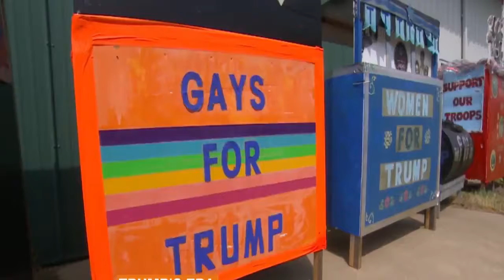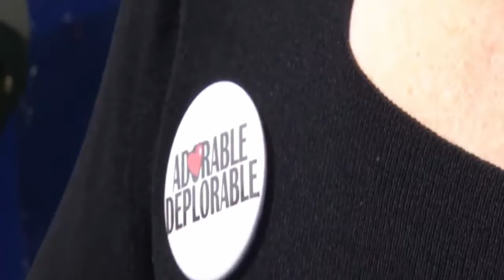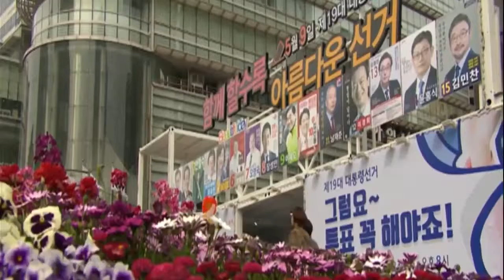NorthKoreaNews TRUMP urges HARD SANCTIONS on NK!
Copyrights By Whats News In North Korea.
Subribe Chanel For More News In North Korea.